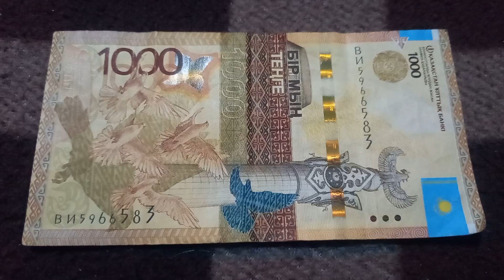Две 5-ки и две 6-ки у БАНКНОТЫ 1000 ТЕНГЕ в № серии ВИ5966583 на байковой поверхности 29-ого Февраля